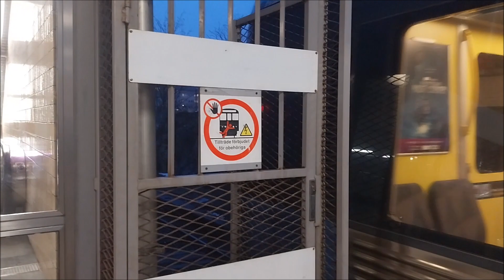Tåg i Alvik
Filmat 24 januari 2024 i Alvik i Stockholm. Tågen i videon är C25/C20U, A32 och A35